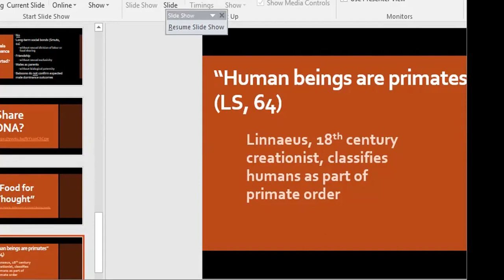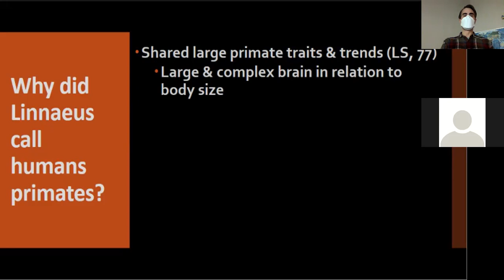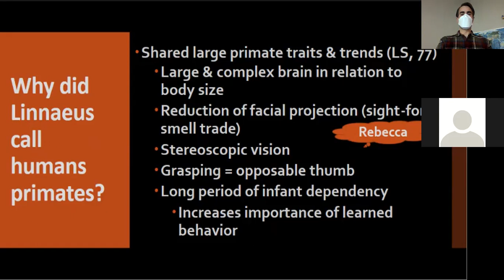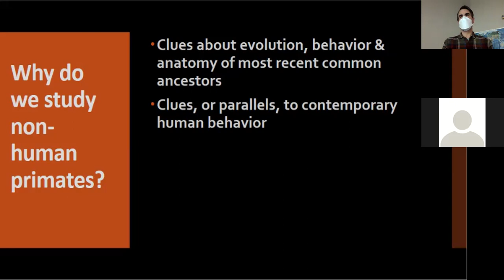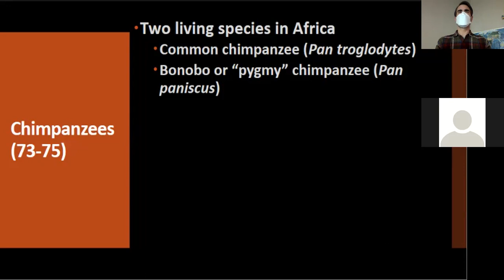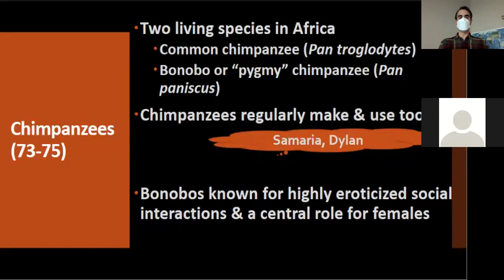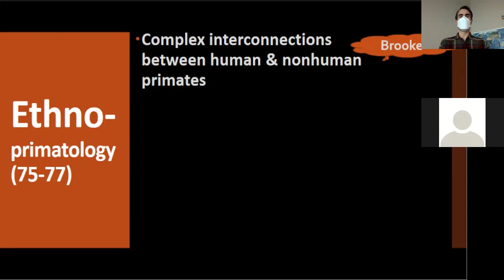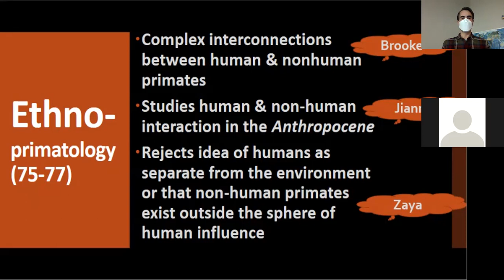Human-Primate Connections in Introduction to Anthropology 2021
Explore fascinating human-primate connections! Discover shared traits, evolutionary insights, complex interplay with our closest relatives.